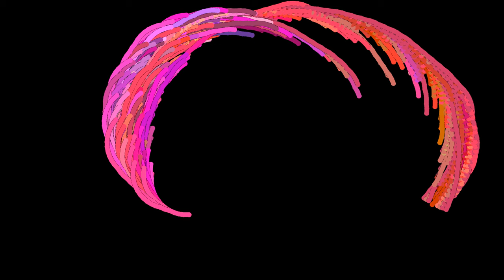Growing a Collatz Tree - With bending angle 8°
The Collatz Mapping on the positive integers maps
n to n/2 if it is even and to
3n+1 otherwise.

In this video I follow the visualization idea of Edmund Harriss shown in this numberphile video:

The Collatz Conjecture states that if you start with any positive integer and repeatedly apply the Collatz mapping, you will alway end in the cycle 1-2-4.

Starting at 1, we map the possible preimages from the Collatz mapping. With the progression of time, the threshhold of how big a preimage can be to be mapped increases.
When the threshhold is at 9232, a new branch quickly grows, since this number ist the biggest number on the path of lots of numbers to 4-2-1.